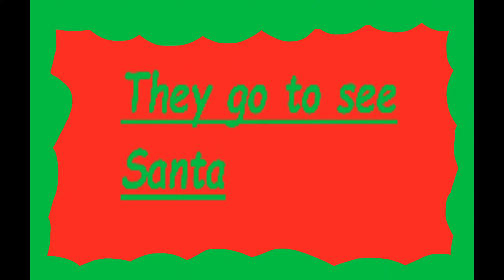A True Believer (Holiday Special)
Featuring:
Cantaloupe Jon, G. Gabe, & Coco